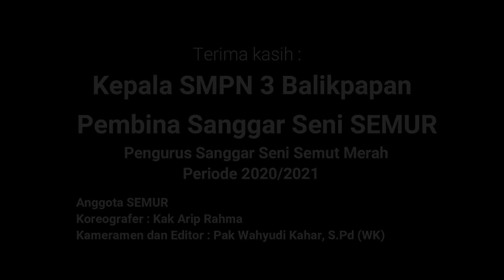Karya Tari Kreasi_Alem Lima Bulan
Karya tari ini merupakan karya tari sederhana dari anggota Sanggar Seni Semut Merah SMP Negeri 3 Balikpapan. Karya ini merupakan tari kreasi kalimantan, Bercerita tentang 5 putri cantik nan tangguh suku Dayak yang akan membasmi ketamakan orang-orang luar yang menganggu Hutan Kalimantan.
Mohon maaf jika dalam penyajian kurang berkenan, karena garapannya hanya mengandalkan pengalaman pribadi seorang koreografer kala itu.
Video ini diambil pada saat pandemi covid 19 tahun 2021.
Koreografer : K arip Rahman
Penari : Nadia, Agista, Rianti, zahra dan Rifa
Kamera dan Editing : Wahyudi Kahar (Weka)
Adapun iringan musiknya diambil dari beberapa karya tari di youtube (mohon maaf katanya yang edit sudah lupa apa sja nama channe yutubnya).